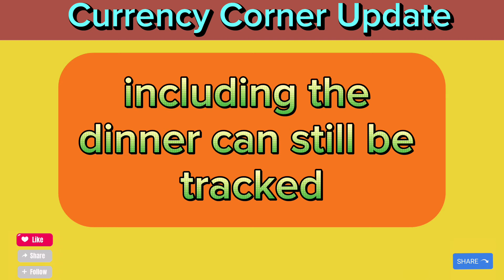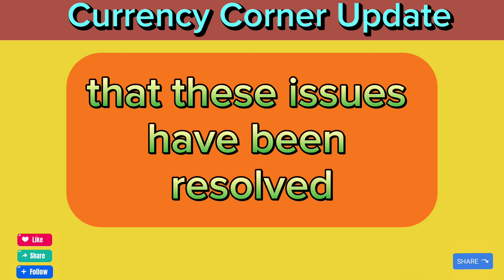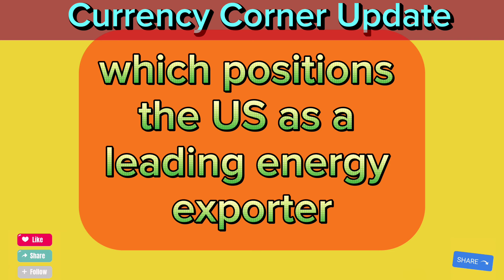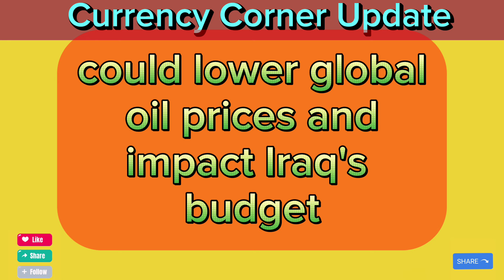💥Iraqi Dinar Revaluation – Current Forex Rates and Exchange News 💥 Iraqi dinar on Forex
💥Iraqi Dinar Revaluation – Current Forex Rates and Exchange News 💥 Iraqi dinar on Forex#rvupdate